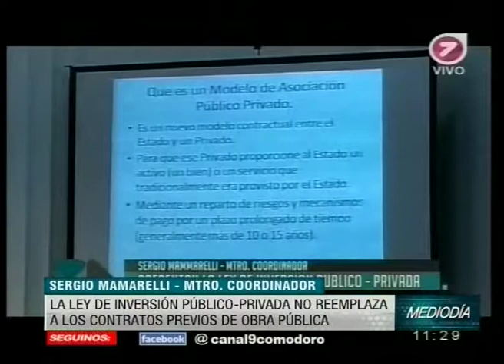Nuevo paradigma en materia de crecimiento